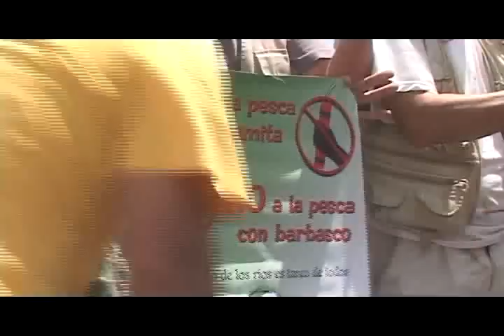NO A LA PESCA CON DINAMITA Y BARBASCO EN LOS AFLUENTES DE LA AMAZONÍA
Con el objetivo de erradicar prácticas destructivas de pesca en los ríos amazónicos, se cumplió el segundo evento de pesca extrema… Juan Sarmiento nos cuenta cómo se desarrolló.